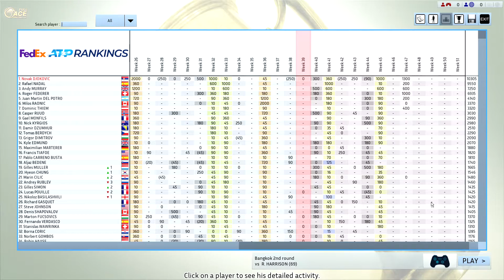Djokovic vs Harrison Full Ace Tennis ATP250 R16 Bangkok